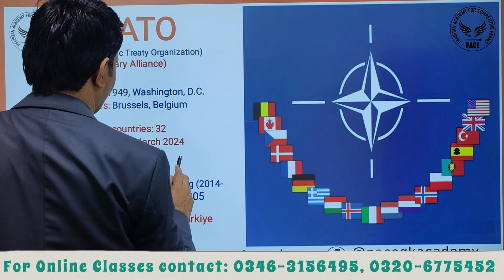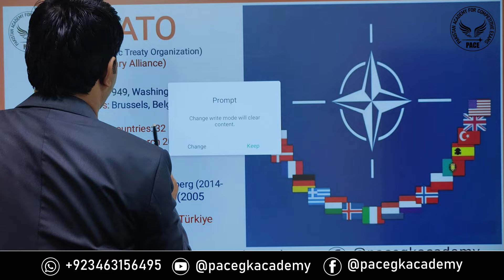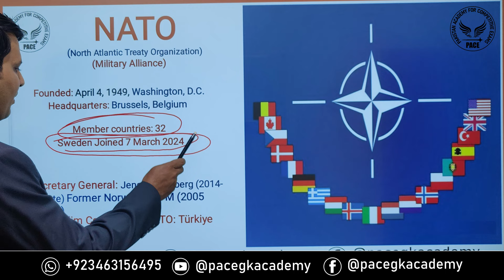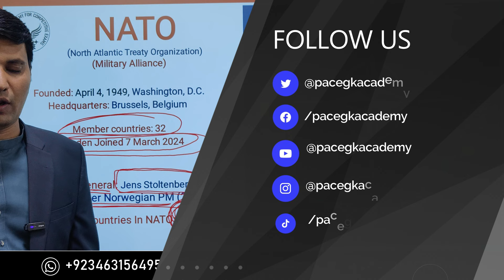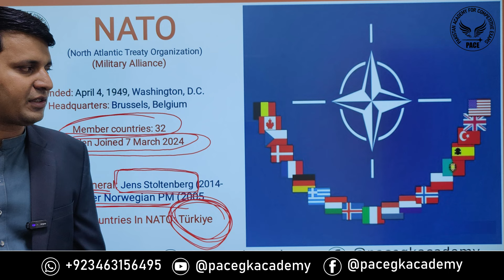NATO Complete lecture according to PPSC , FPSC, KPPSC, BPSC, SPSC and other one Paper Exams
Gk with rana muhammad aslam,
rana muhammad aslam lectures,
rana aslam gk,rana aslam ppsc,
how to prepared ppsc,
how to learn every day science,
fpsc,nato,nato members,
nato countries